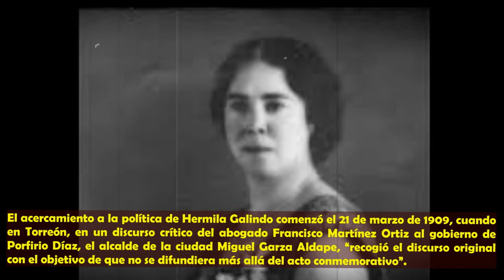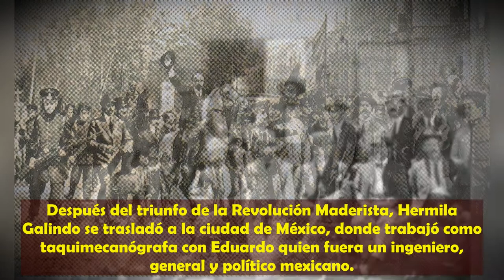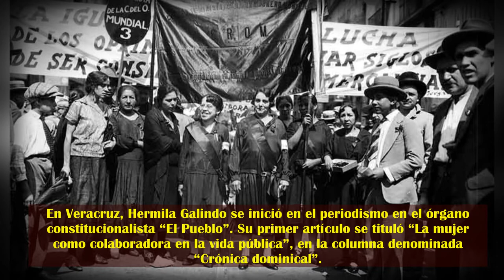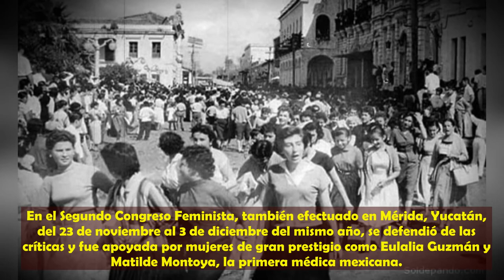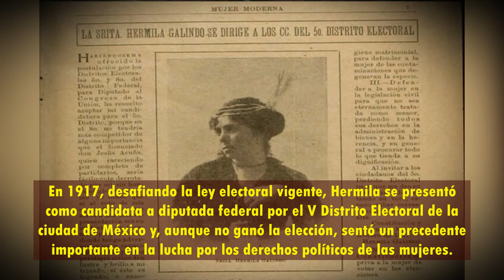Hermila Galindo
Revolucionaria